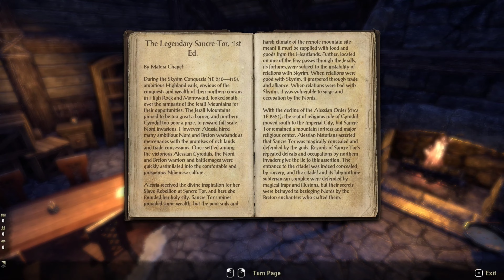ESO Gameplay 2022 (PC) Bleakrock Isle Full Map [4K 60FPS HDR]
ESO High Isle Gameplay Part 1 until the last part will include the full Gameplay on PC. This ESO High Isle Gameplay is recorded in 4K  60 FPS HDR on the PC and will include the full Story Campaign, PVE like dungeons, raids and PVP aspects of the game like battlegrounds, arenas with cinematic cutscenes.

Full gameplay is recorded in 4K 60ᶠᵖˢ HDR on PC without commentary to bring you the complete narrative experience.

The Elder Scrolls Online is a Massively Multiplayer Online Role-Playing Game (MMORPG) set in Tamriel, the ancient land that includes the provinces of Morrowind, Daggerfall, and Skyrim. Explore High Isle and Amenos, a land never-before-seen in The Elder Scrolls. Traverse stunning white cliffs, majestic castles, and perilous jungles as you encounter a chivalrous Breton society.